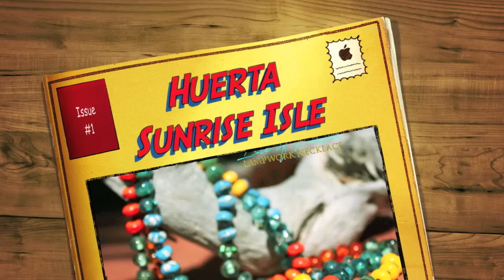Huerta Sunrise Isle of Palms Necklace Jenelle Aubade Glass Art and Music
song 'Lemon Lime' necklace 'Huerta Sunrise' by Jenelle Aubade